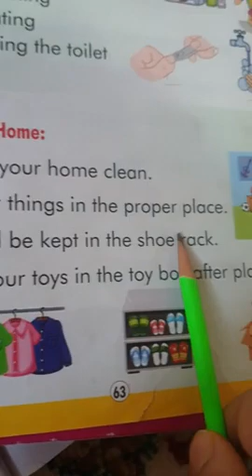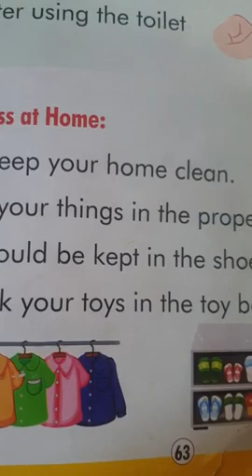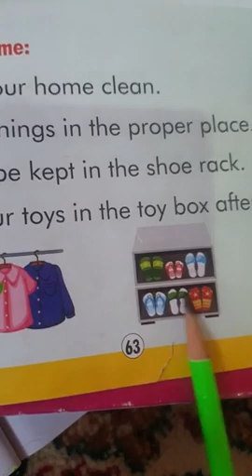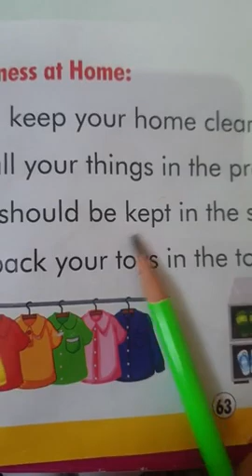cleanliness part 2 || English KG